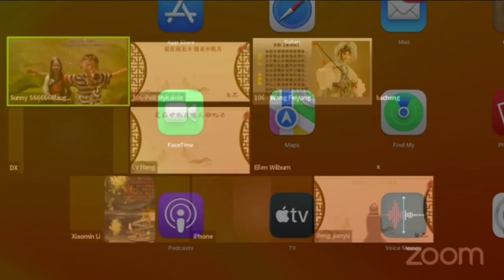2023 南北卡中秋网络大联欢 独唱：卓玛 表演者 陈美智TC 查尔斯顿中文学校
查尔斯顿中文学校的学生陈美智小朋友今年9岁， 大家都亲切的叫她 TC.
她从小对演唱情有独钟，曾获得快乐阳光演唱比赛南通地区金奖。
去年还参加了歌舞剧《美女与野兽》的演出。
TC为大家献上的是一首藏族儿歌：卓玛